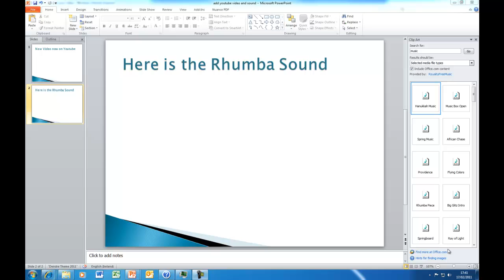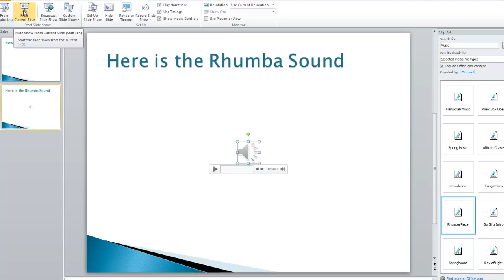Add Sound to a PowerPoint 2010 Presentation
This is Tutorial 6. It show you how to Add Sound to a PowerPoint 2010 Presentation.